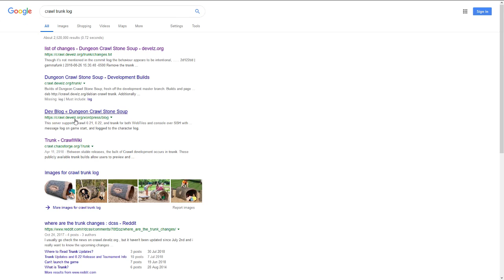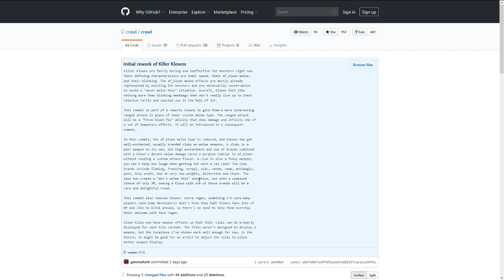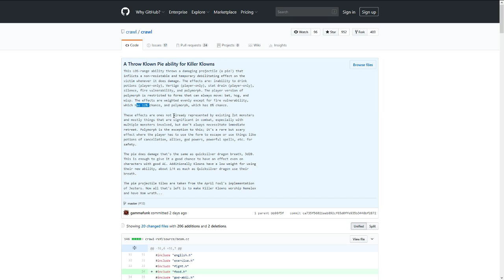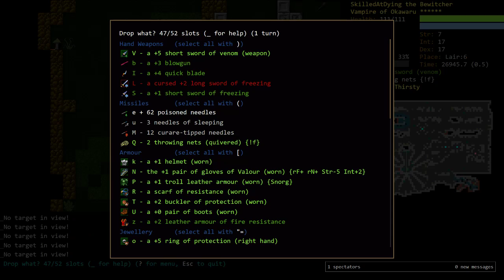Demise's Coinflip Greaterplayer Run: Vampire Assassin Part 2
Killer Klowns got changed. Angery reacts only